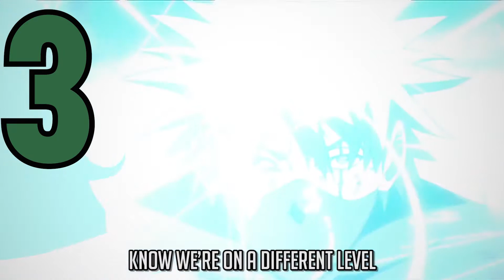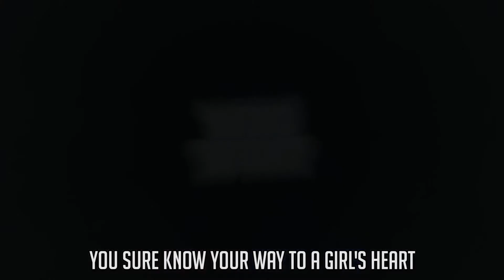JUDGEMENT 28: Kakashi VS Aizawa RAP BATTLE FT ConnorQuest (RUSTAGE)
+2 PTS:
Very weak rhymes that don't matter
+3 PTS:
 Good or strong rhymes
+5 PTS:
 Very strong or heavy rhymes that no one expected

HaiderRaps